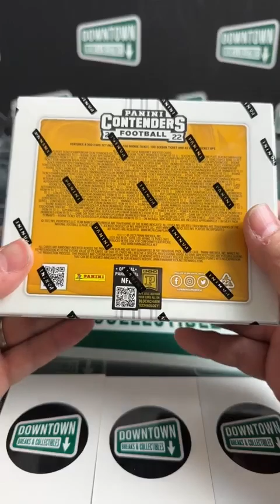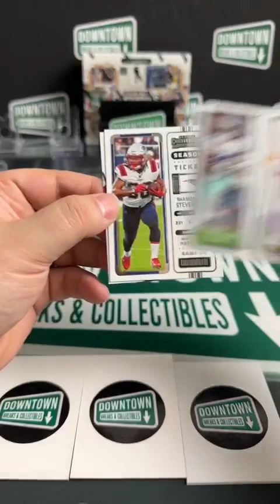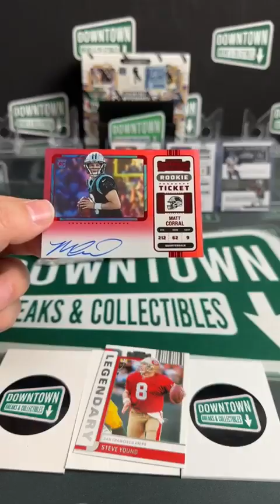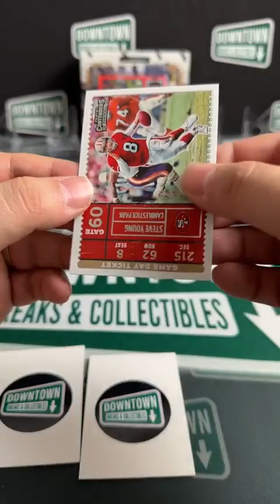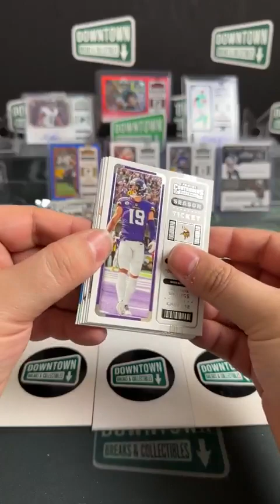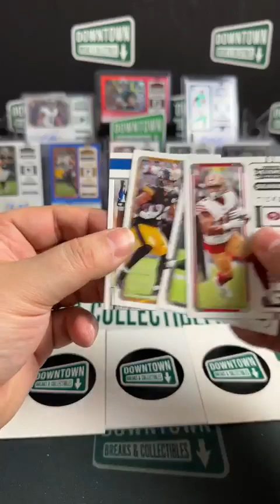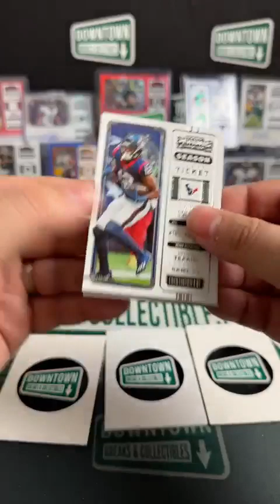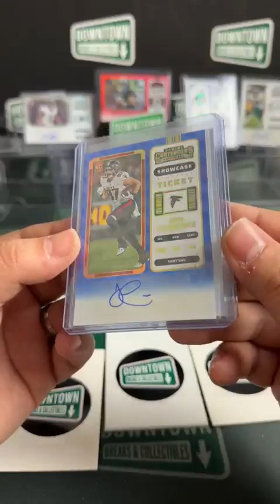Break #566: 2022 Panini Contenders FOTL 2 Hobby Box